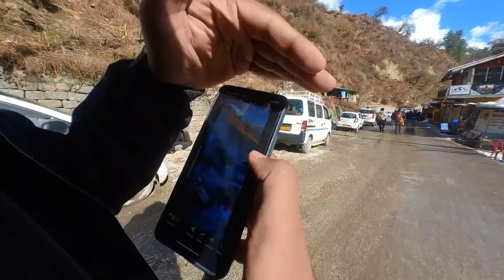സാധനം കയ്യിലുണ്ടോ? ഇല്ലെങ്കിൽ Home Delivery 🚚 ചെയ്യാം - Way Of Life Vlog @ Himalayan Mega Mountains